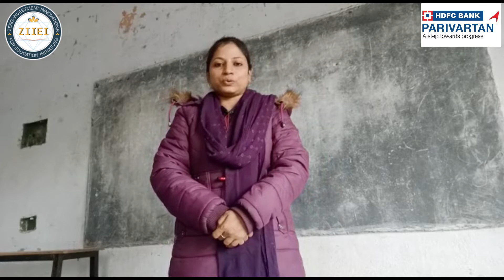| ZIIEI | Role Model School | Tarannum Naaz | Arwal | Bihar |